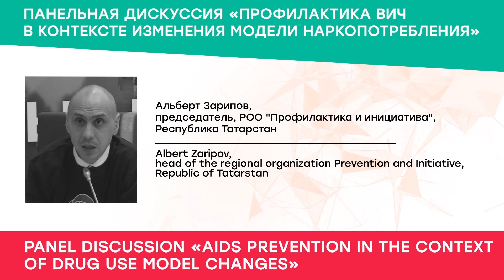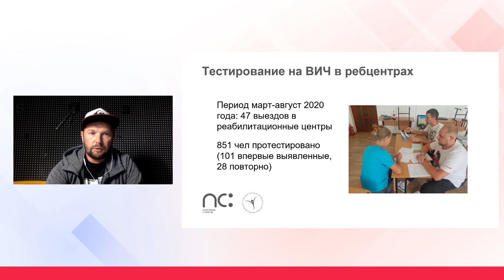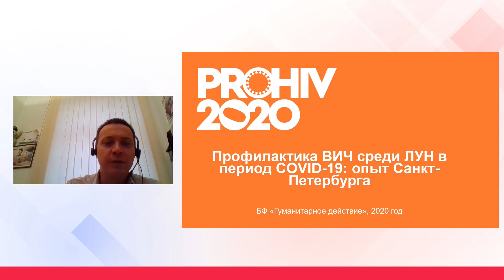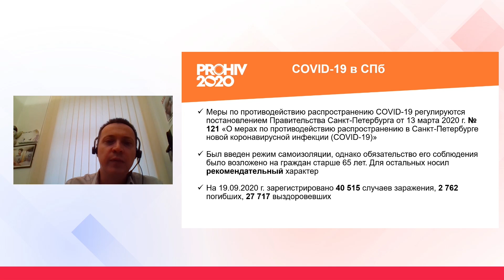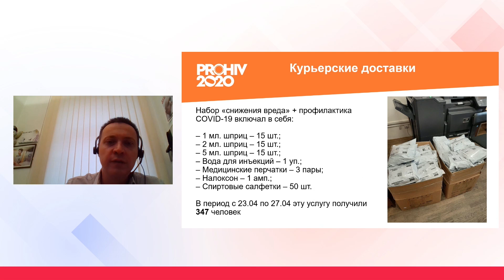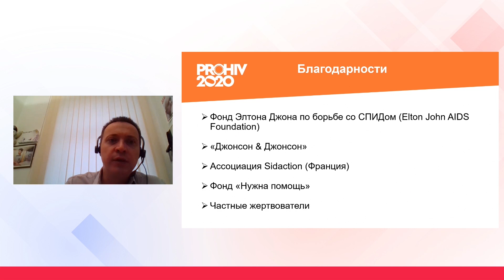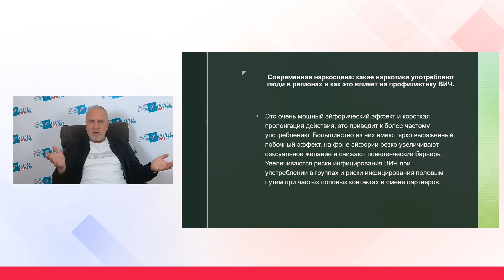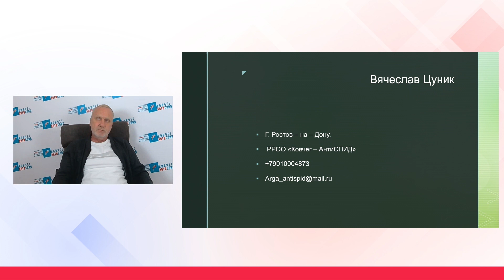Профилактика ВИЧ в контексте изменения модели наркопотребления. Конференция PROHIV 2020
Панельная дискуссия «Профилактика ВИЧ в контексте изменения модели наркопотребления». НКО делятся опытом.

Обсуждение прошло в рамках ежегодной конференции PROHIV 2020 — крупнейшем форуме, посвященном ВИЧ, которая проводится Фондом помощи людям, живущим с ВИЧ, «СПИД.ЦЕНТР» вместе с Московским областным центром по профилактике и борьбе со СПИДом и инфекционными заболеваниями при поддержке Министерства здравоохранения Московской области. В 2020 году мероприятие прошло 21-22 сентября в онлайн-формате.

Пройти бесплатный тест на ВИЧ и гепатит С в Фонде «СПИД.ЦЕНТР»

Адрес Фонда «СПИД.ЦЕНТР»: Москва, ул. Нижняя Сыромятническая, 11, стр.1, офис 13. Горячая линия Фонда о ВИЧ-инфекции: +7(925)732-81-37 (работает ежедневно, без выходных).